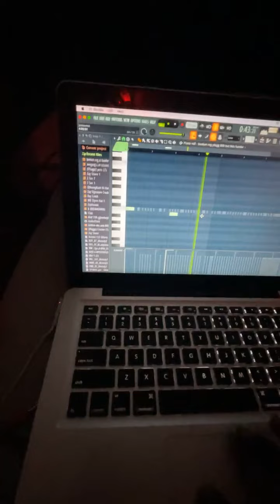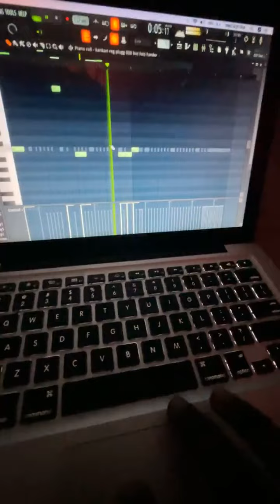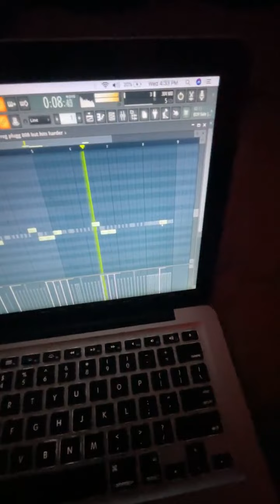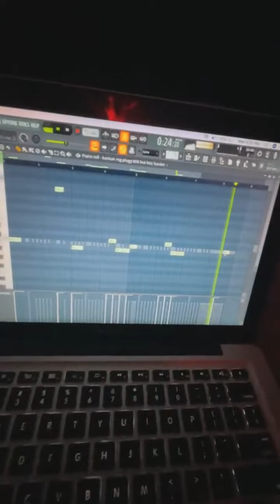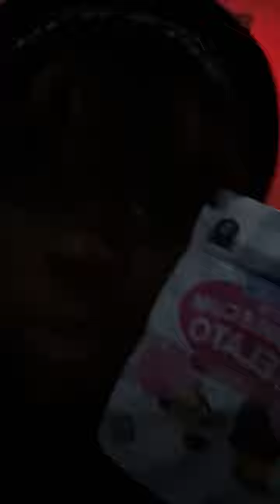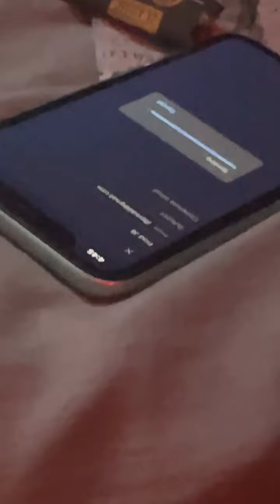Pastoflocco FREESTYLE LIVE ON INSTAGRAM 🎥🚨[FULL VIDEO] [NO TEXT] [Latest]⏱️ 01-06-21